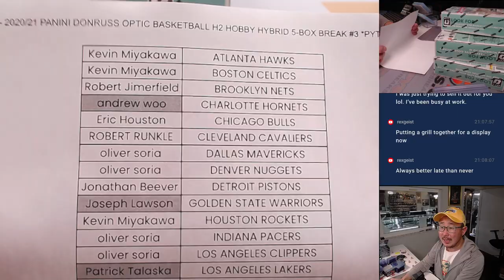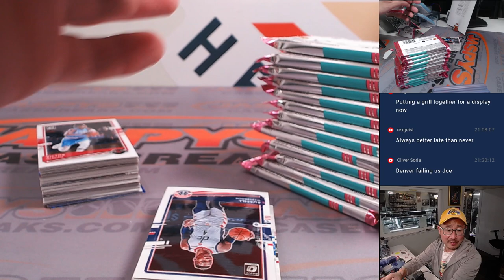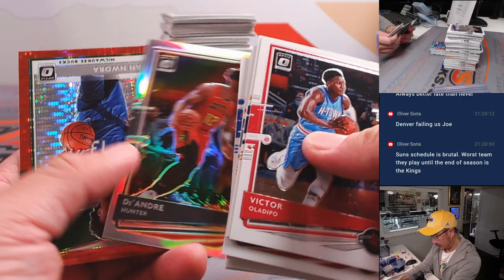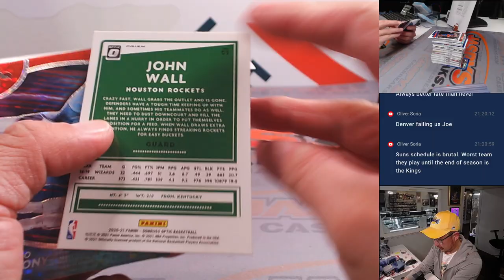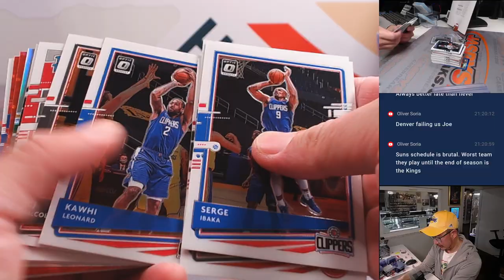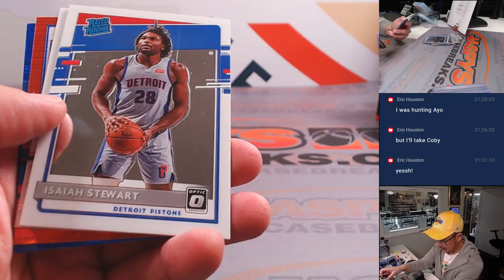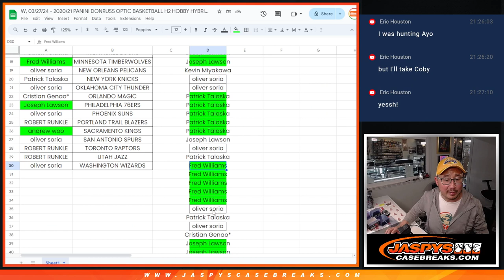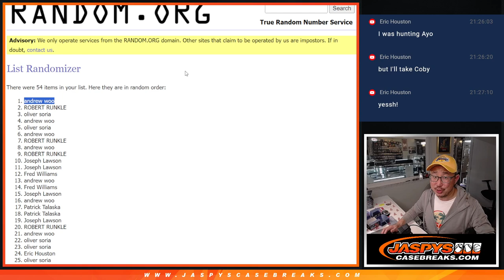W, 03/27/24 - 2020/21 PANINI DONRUSS OPTIC BASKETBALL H2 HOBBY HYBRID 5-BOX BREAK #3 *PYT*